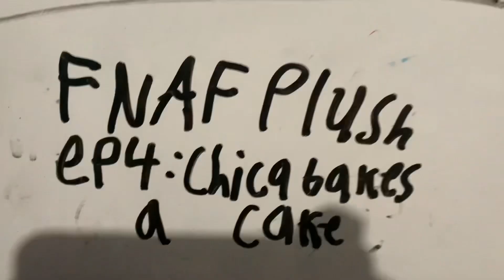What’s left of the original FNAF Plush Episode 4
The Original FNAF Plush Episode 4, I cancelled the series before I could￼￼￼ continue the production of this episode so here’s what’s left of it. Also, I made episode 2.5 because 1. I have a new idea for episode 4, and 2. You wouldn’t get to what happens after the first do what’s the point? Anyways, enjoy! The real Episode 4 coming soon!